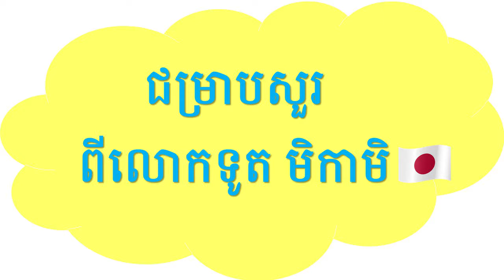Environmental Education​ Program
«Chumreap Suo from Ambassador Mikami»

Ambassador talks on a Japanese-style environmental education program in two elementary schools in Phnom Penh, as a JICA project.